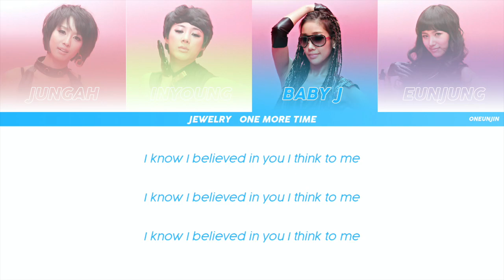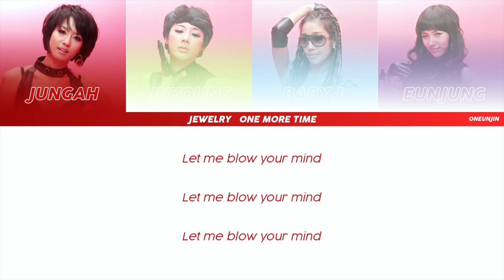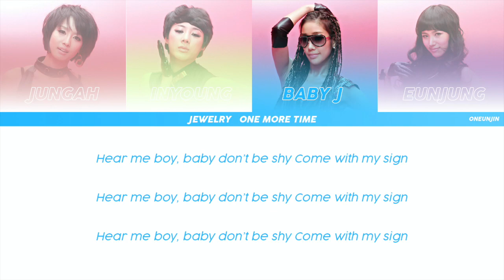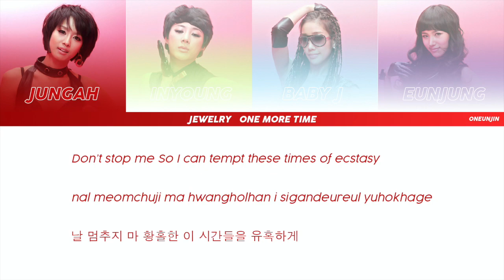Jewelry (쥬얼리) - One More Time (원 모어 타임) (COLOR CODED LYRICS [ENG/ROM/HAN])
All Rights Administered by Star Empire Entertainment

• Artist: Jewelry (쥬얼리)
• Song ♫: One More Time (원 모어 타임)
• Album: "Kitchi Island"
• Released: 08.02.20
• Members: Jungah, Inyoung, Baby J, Eunjung